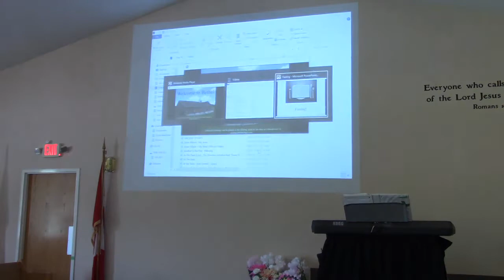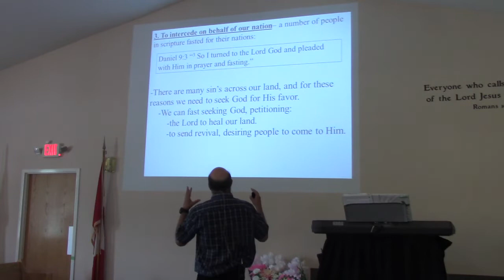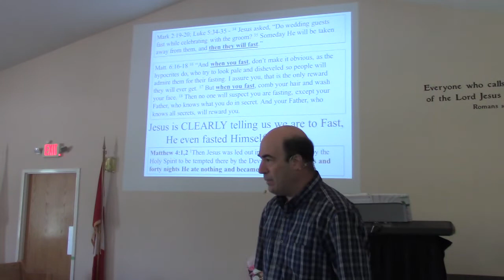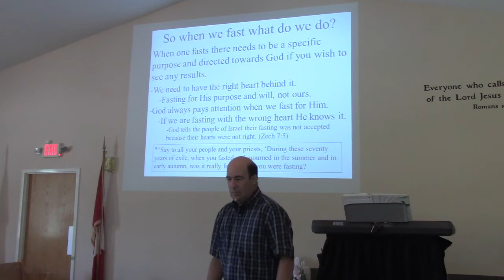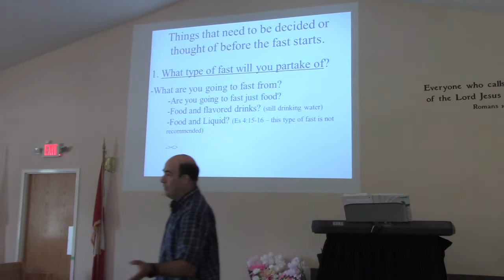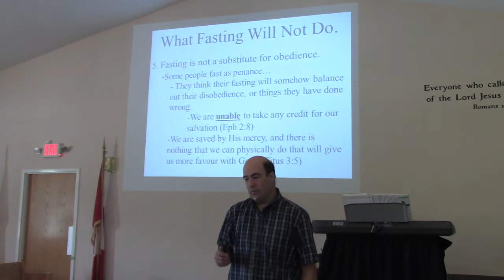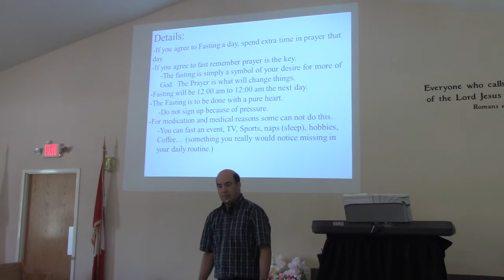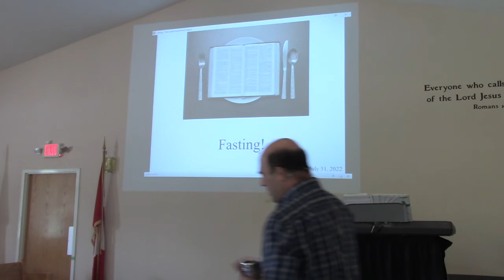July 31 Worship Service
Today we look at what the word of God says regarding Fasting.

Did Jesus fast, did He tell us to fast, is it a New Testament discipline?